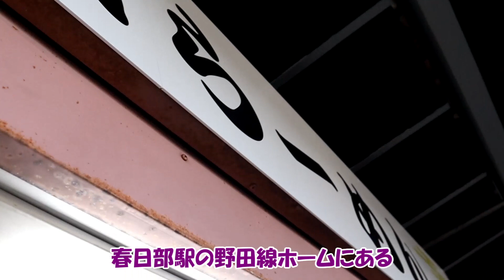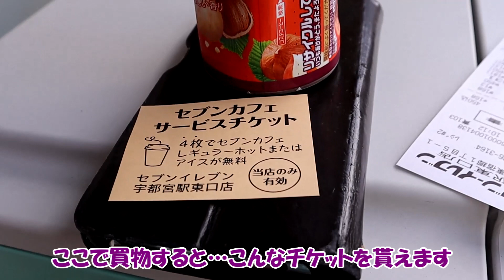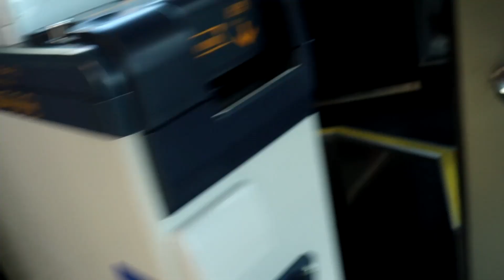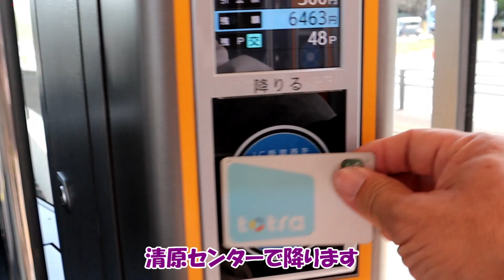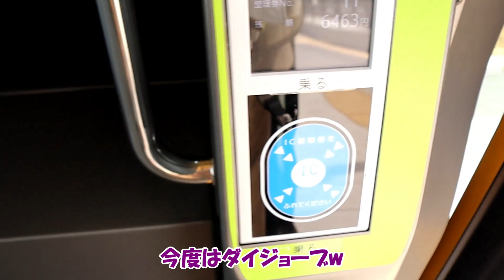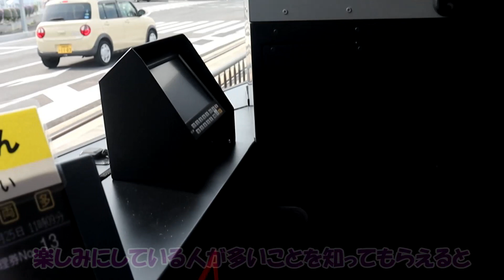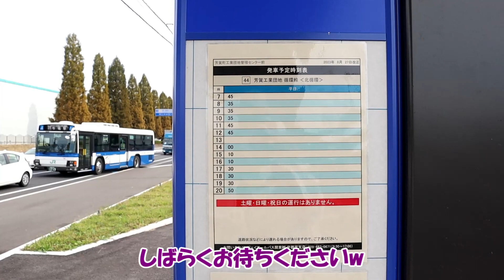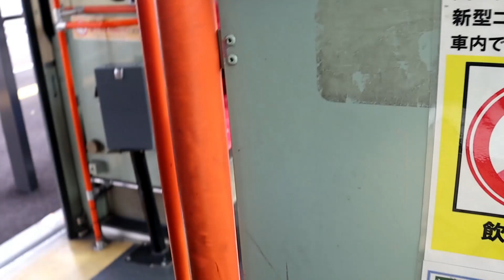開業６１日目 宇都宮ライトレールの現状 平日のみ運行のJRバスさんに乗り継ぎ…ライトラインさん沿線 秋の平日に のんびり散歩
開業６１日目
宇都宮ライトレールの現状
平日のみ運行のJRバスさんに乗り継ぎ…
ライトラインさん沿線
秋の平日に　のんびり散歩

ブログから通算202話目・編集しUP済みLRT動画の120本目
訪問日　令和5年10月25日(水)